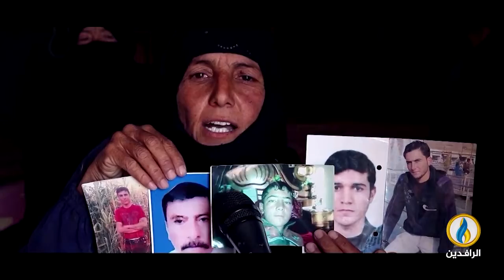تغطية_خاصة | الأمطار في العراق تفضح مجددًا الفساد الحكومي